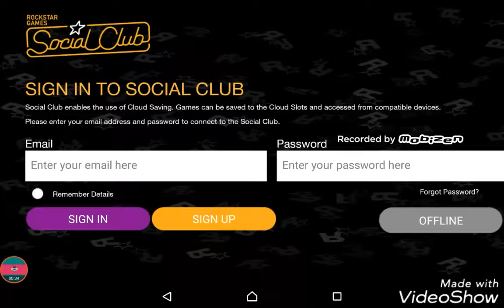Let's Play~GRAND THEFT AUTO SAN ANDREAS~mobil. (Russca)